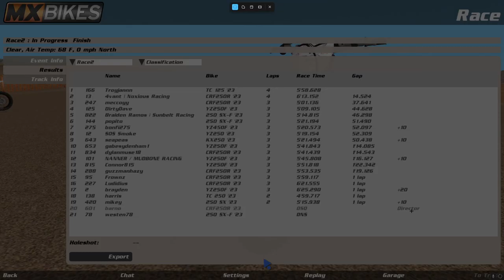BATTLING TROYJANNN?! (HOLESHOT)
Troy is simply too fast bro